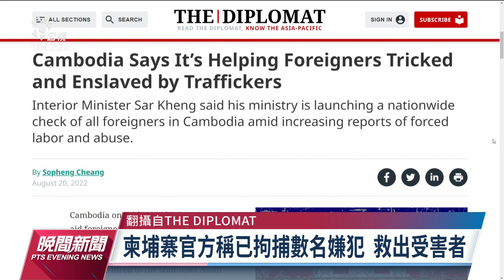柬埔寨詐騙／ 網紅批外交部沒做事 吳釗燮：勿為難基層｜20220820公視晚間新聞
柬埔寨詐騙事件頻傳，中國此時表示能夠提供台胞協助，積極解救，外交部長吳釗燮就批評這是中國一帶一路遺毒，中國詐騙害台灣國人受害，說法值得商榷，另外YouTuber Bump 因為協助詐騙受害者返台，怒批外交部沒做事，吳釗燮也提出3點回應，表示該譴責的是詐騙集團，不要為難基層。